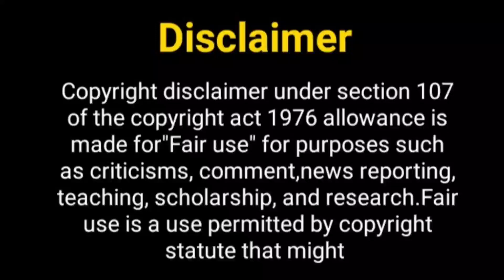दृष्टि धामी और गुरमीत फिर एक साथ कब....? Drashti Dhami New Show | Gurmeet Chaudhary New Show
Hello Everyone

Telly Nagariya
Ekta kapoor new show
bhagya Lakshmi show
bhagya Lakshmi show cast
bhagya Lakshmi show star cast
gurmeet chaudhary upcoming show
drashti dhami new show
 drashti dhami biography
gurmeet chaudhary lifestyle
upcoming show of gurmeet chaudhary
gurmeet and drashti new show
gurmeet chaudhary and drashti dhami
gurmeet new show